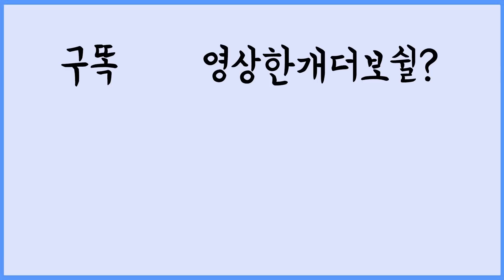[로한M] 투력 어떤순서대로 올려야 할까 ?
인터넷 주소창에 복사
가미카톡:t4king